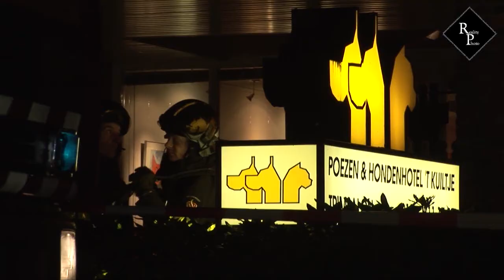Brand bij dierenpension 't Kuiltje Udenhout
Maandagavond is er brand uitgebroken bij dierenpension 't Kuiltje aan de Kuil in Udenhout, hierbij zijn vijf gewonden gevallen. De eigenaresse is per ambulance naar het ziekenhuis gebracht. Vier medewerkers werden ter plaatse behandeld omdat ze rook hadden ingeademd. De brand ontstond rond halfzeven op een zolder waar honden worden opgevangen.

De eigenaresse en de medewerkers van het dierenpension hebben voor zover bekend alle dieren kunnen redden, een hond is per ambulance naar de dierenarts gebracht.

Vermoedelijk is de brand op de bovenverdieping ontstaan door kortsluiting.